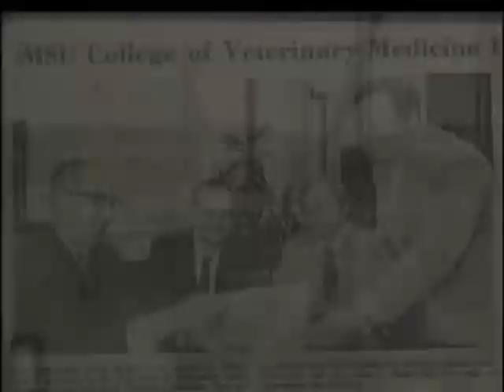MSU College of Veterinary Medicine 30th Anniversary Highlights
Mississippi State University's College of Veterinary Medicine celebrated their 30th anniversary in 2004 with this video highlighting the college's history.